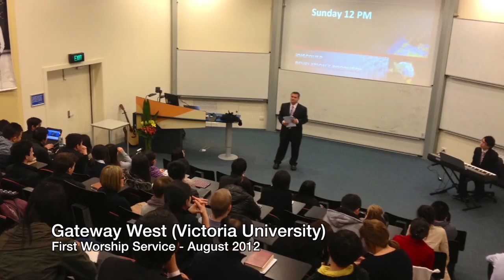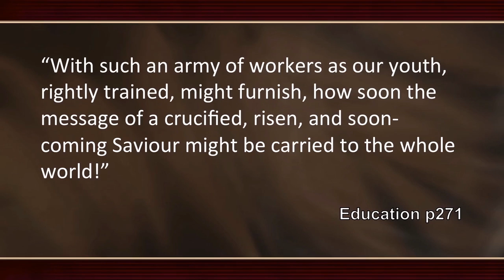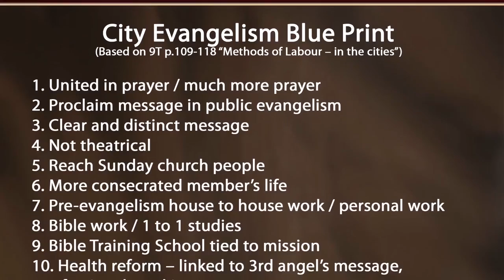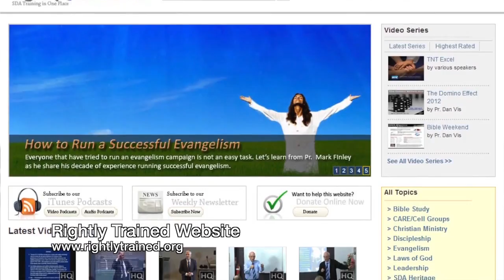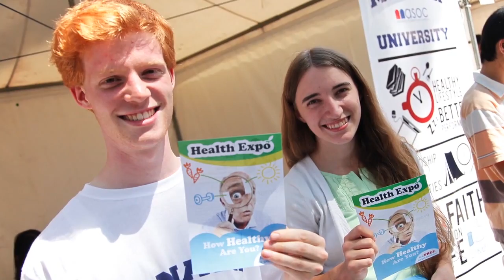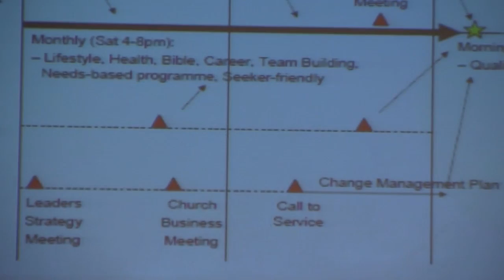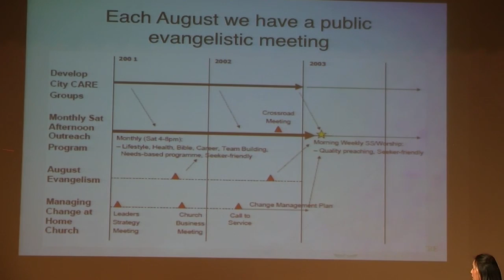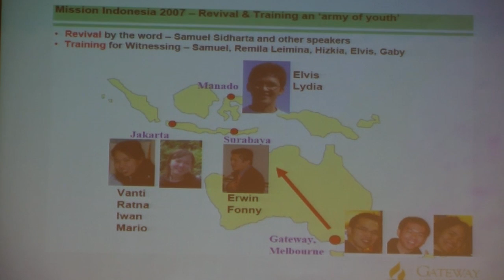2/3 Tava mazā grupa, Berenisa Čenga